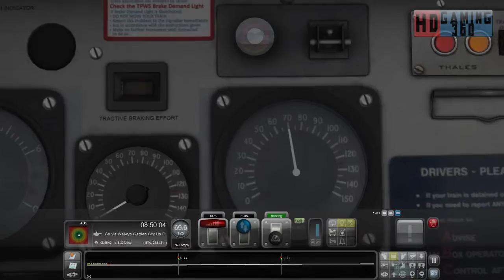Train Simulator 2015 - Career Mode - InterCity Class 91 - On Time Alteration Part 3